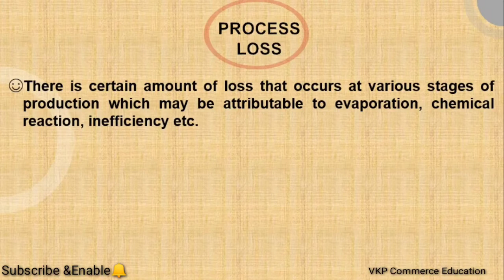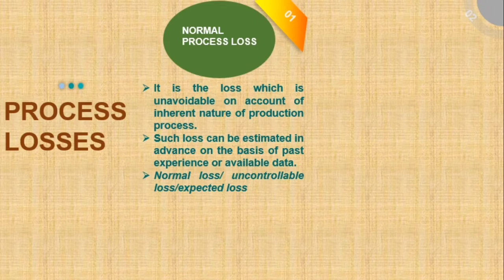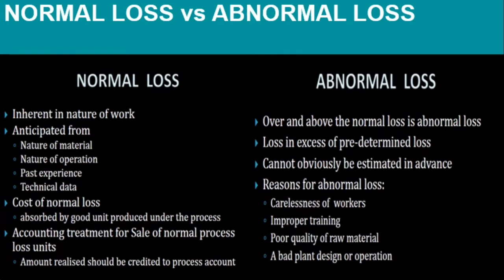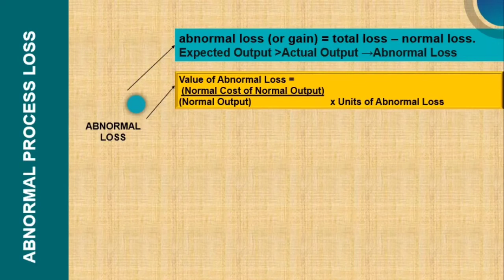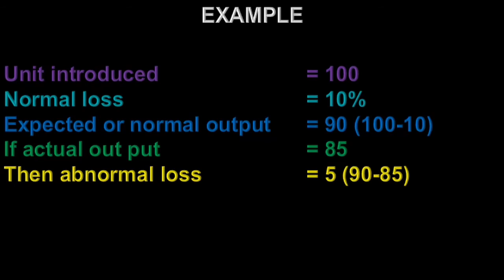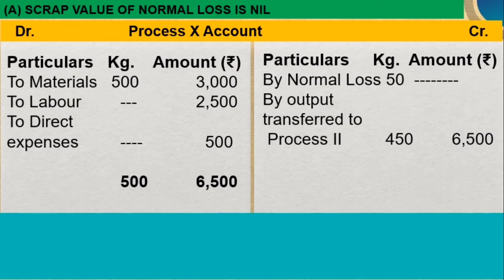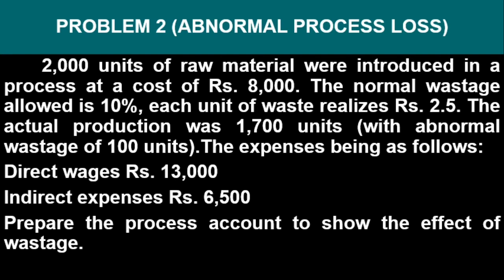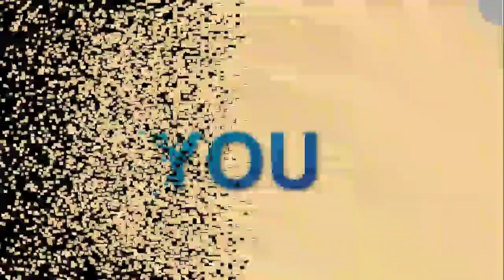Normal Loss and Abnormal Loss Account/ Process Costing